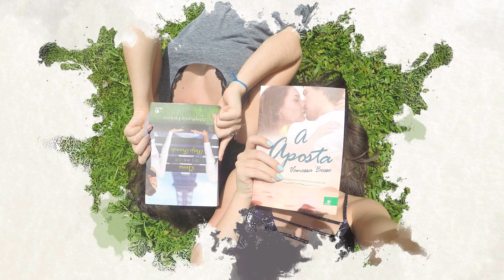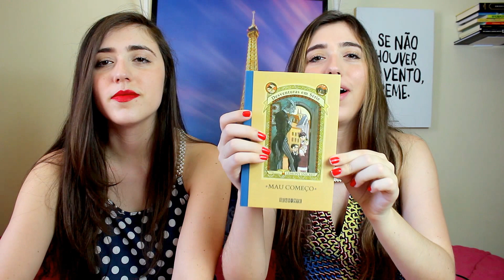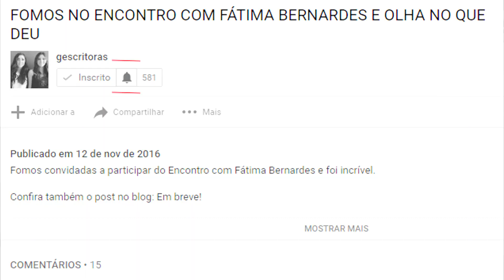Desventuras em série | LIVROS OU SÉRIE NETFLIX?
No vídeo de hoje te contamos tudo sobre os livros e a série da Netflix inspirada em Desventuras em série. Aperte o play!

COMPRE NOSSO LIVRO, SÓ POR UMA NOITE, NA AMAZON